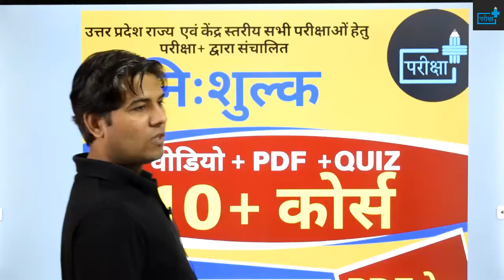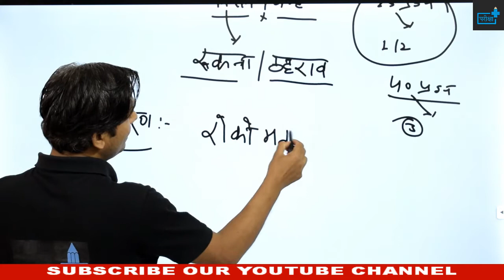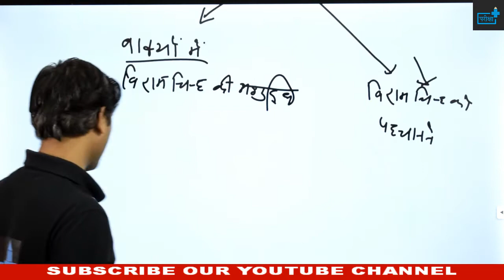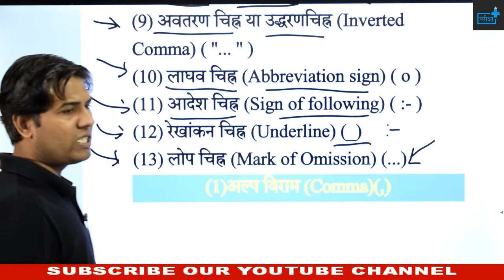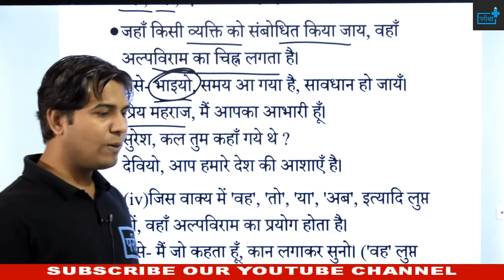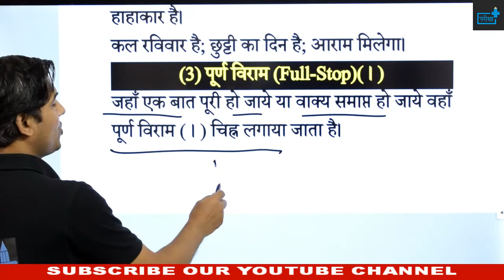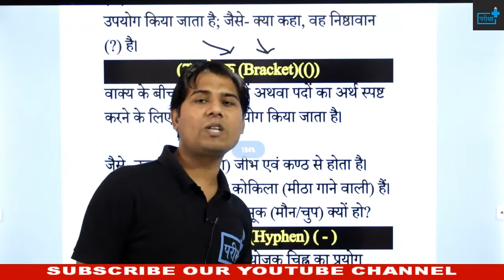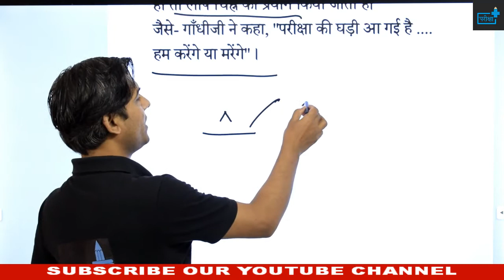viram chinha|विराम चिन्ह |प्रकार |वाक्य में अशुद्धि | उदाहरण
🔊🔴 10+ FREE_COURSE 🔴🔊

दी जाएगी

🔴सब्सक्रिप्शन लिंक -

~टीम परीक्षा+